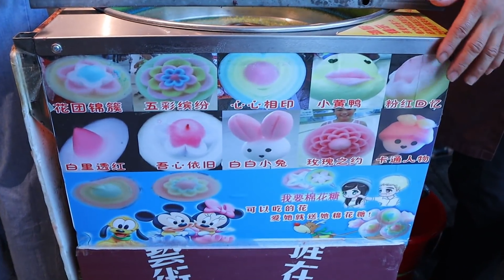Zuckerwatte aus bunten Stücken / cotton candy art : hello kitty-chinese street food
▽ Das ist ein Video was dir die Schönheit einer Zuckerwatte zeigt

▽ Über Welt des Essens : Wir zeigen euch leichte Rezepte die ihr selber nachmachen könnt und Essen aus aller Welt! Und das ganze Täglich.

▽ This content is exclusively owned and created by Yummy Films